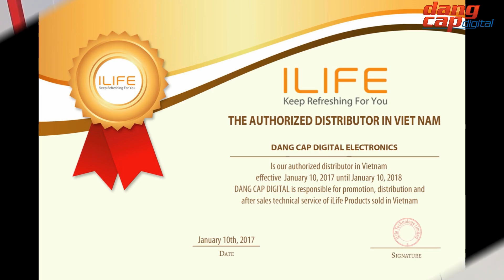Đập hộp và trên tay Ilife X750 || Robot hút bụi lau nhà hàng đầu thế giới - Dangcapdigital.vn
Đẳng Cấp Digital - Cung cấp, phân phối các sản phẩm, phụ kiện công nghệ độc đáo!
- Robot hút bụi lau nhà iLife X750 là một dòng sản phẩm đánh dấu sự đột phá công nghệ 2017 của Hãng iLIFE đáng để khám phá nhất!!
- CHẮC CHẮN ĐÂY SẼ LÀ MÓN QUÀ ĐẶC BIỆT DÀNH CHO CÁC BÀ NỘI TRỢ!!
*** Xem thêm các sản phẩm ROBOT HÚT BỤI truy cập tại
Hotline tư vấn và mua hàng: 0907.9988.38
Kênh YouTube chính thức từ Đẳng Cấp Digital – Review, đập hộp, trải nghiệm, hưởng dẫn sử dụng các sản phẩm, phụ kiện công nghệ mới !

***Mời các bạn đến ngay showroom của Đẳng Cấp Digital để trải nghiệm sản phẩm tốt nhất cũng như sở hữu những gói bảo hành ưu đãi nhất từ bên mình!!
***Sản phẩm có hỗ trợ ship COD toàn quốc (nhận được hàng mới thu tiền) cho khách hàng ở xa.

Showroom 1: 24 Rạch Bùng Binh, P.10, Q.3, TP.HCM
Showroom 2: 164 Nguyễn Văn Lượng, Q. Gò Vấp, TP. HCM
dangcapdigital
dang cap digital
Dang Cap Digital
Đẳng Cấp Digital
Phụ kiện công nghệ độc đáo nghệ
Phu kien cong nghe doc dao
review cong nghe
review công nghệ
Đồ công nghệ giá rẻ hcm
Do cong nghe gia re hcm
Ilife
Loa bluetooth
Mamibot
Sjcam
Micro karaoke bluetooth
ilife x750
máy hút bụi hàng đầu thế giới
roobot hút bụi tốt nhất
ilife x623
ilife a6
robot hút bụi thông minh
robot hut bui thong minh
robot hút bụi giá rẻ
robot hut bui gia re
đồ công nghệ
do cong nghe
đồ công nghệ giá rẻ tp hcm
do cong nghe gia re tp hcm
máy hút bụi giá rẻ
may hut bui gia re
vacuum cleaner
robot
máy hút bụi thông minh
may hut bui dang mua
máy hút bụi đáng mua